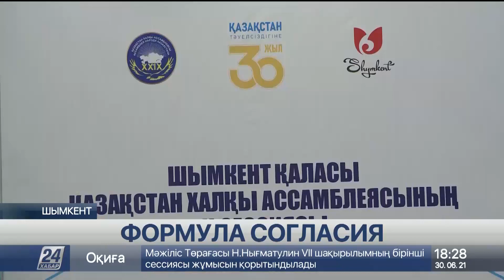В Шымкенте состоялась сессия Ассамблеи народа Казахстана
«Независимость – основа единства и стабильности». В Шымкенте прошла сессия Ассамблеи народа Казахстана. Построить мир в стране, в которой проживают представители разных национальностей, – выполнимая задача. И Казахстан это доказал.